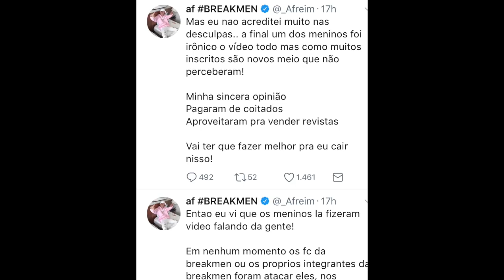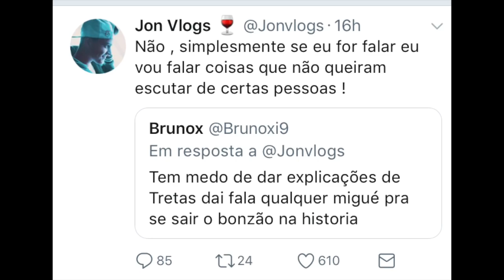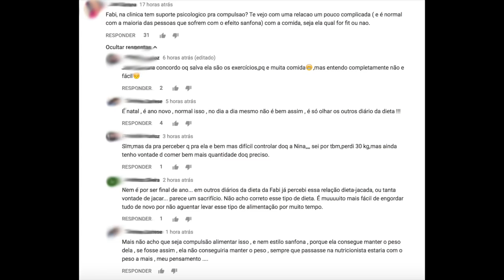TRETA ainda RENDE: Afreim DISPARA CONTRA NEAGLE "NÃO ACREDITEI", Fabi É COMPARADA A NIINA e mais!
Afreim rebate vídeo dos Neagle "Não acreditei nas desculpas" e causa alvoroço! Fabi Santina posta Diário da Dieta - elogios e comparação a Niina. Fafella Revela o que estava estudando e Jon em confusão que dá até polícia! Kéfera pede ideias aos fãs.

Assista